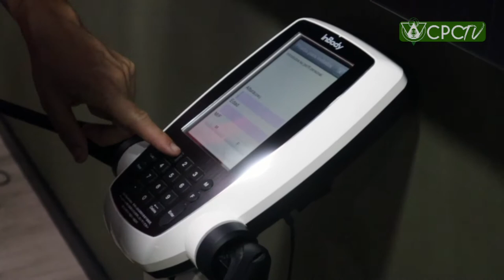El Cacereño realiza las pruebas físicas en El Perú Cáceres Wellness